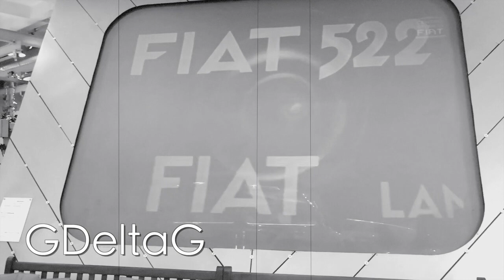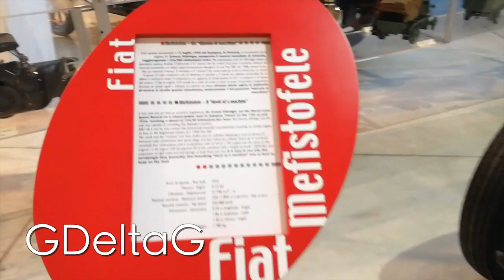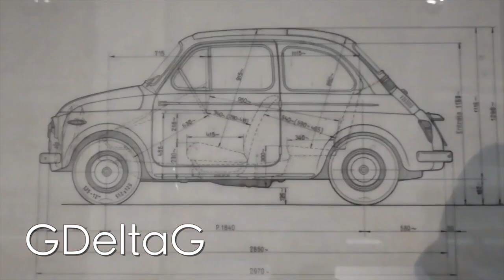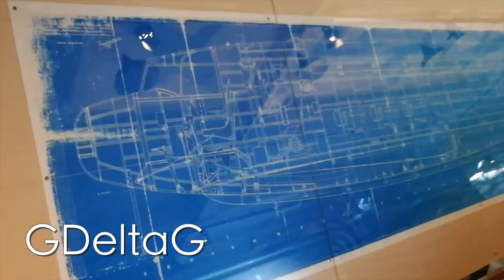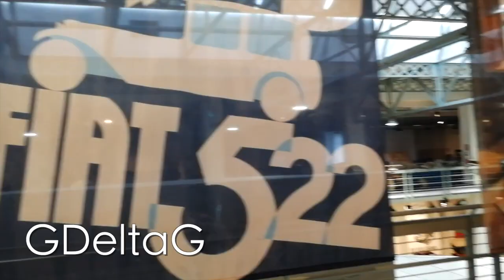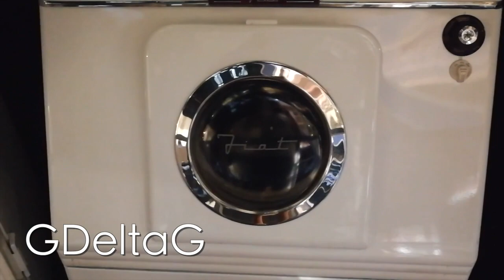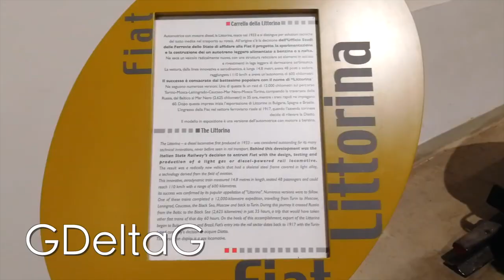Vlog #16 Centro Storico Fiat Torino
Vi porto con me al Centro Storico Fiat di Torino dove si può ripercorrere e toccare con mano tutta la storia dell'automobile del nostro paese.

Attrezzatura che utilizzo per i video:
Treppiedi flessibile
Batterie di scorta

A causa di fattori che esulano dal controllo di GDeltaG, egli non può garantire contro modifiche non autorizzate di tali informazioni, o uso improprio di queste informazioni.
GDeltaG non si assume alcuna responsabilità per danni a cose o lesioni subite a seguito delle informazioni contenute in questo video.
GDeltaG raccomanda procedure di sicurezza quando si lavora con utensili elettrici, strumenti di sollevamento, cavalletti, apparecchiature elettriche, oggetti contundenti, prodotti chimici, lubrificanti, o altri strumenti o attrezzature visti in questo video. Eventuali infortuni o danni derivanti da un uso improprio di questi strumenti, attrezzature o le informazioni contenute in questo video sono di esclusiva responsabilità dell'utente spettatore e non di GDeltaG.

Due to factors beyond the control of GDeltaG, he cannot guarantee against unauthorized modifications of this information, or improper use of this information.  GDeltaG assumes no liability for property damage or injury incurred as a result of any of the information contained in this video.
GDeltaG recommends safe practices when working with power tools, automotive lifts, lifting tools, jack stands, electrical equipment, blunt instruments, chemicals, lubricants, or any other tools or equipment seen or implied in this video.
Due to factors beyond the control of GDeltaG, no information contained in this video shall create any express or implied warranty or guarantee of any particular result.  Any injury, damage or loss that may result from improper use of these tools, equipment, or the information contained in this video is the sole responsibility of the user and not of GDeltaG.